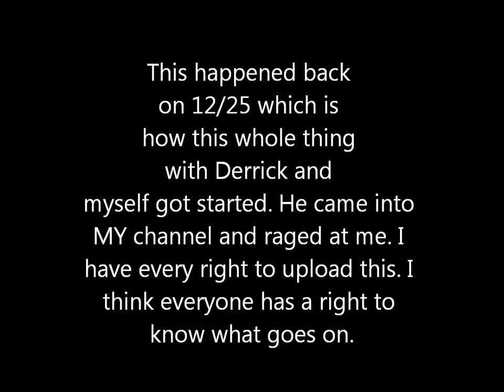Derrick raging on Christmas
This video is NOT to troll him; this video is to show how this all began and everyone has a right to know.